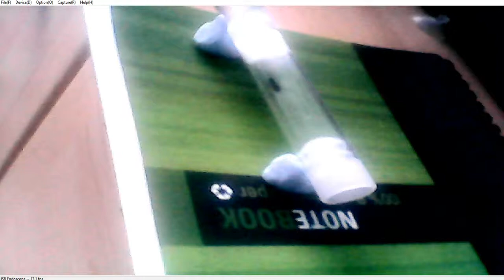Anthea Lasius Niger Ant colony Testtube set up using blue tac for support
This is my Lasius Niger Ant colony. I have never kept ants before so this is all new to me. Hope you enjoy these video diary's of Anthea's colony